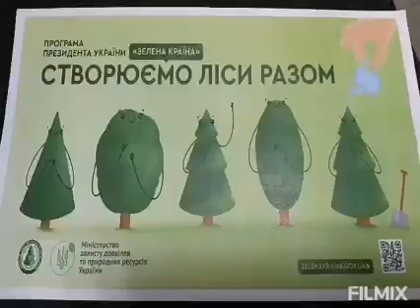Акція ур Альтана 13 10 2021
Україна починається з мене і добро та вдячність починається з мене, саме ці слова лягли в основу сьогоднішньої еко-акції СИЛА_НЕСКОРЕНИХ» у рамках проєктів «Врятуй Карпати» та «Створюємо ліси разом» у Національний природний парк "Сколівські Бескиди"
💙💛У переддень Дня Захисника і Захисниць України – свята, що відзначається у день святої Покрови Пресвятої Богородиці водночас з Днем Українського козацтва та Днем Української Повстанської Армії висаджено_30_дерев, як символ_нашої_НЕЗАЛЕЖНОСТІ на території Пам’ятного знаку героям ОУН та УПА в урочищі Альтана.
💛💙ДЯКУЄМО голові ГО «Наш Зарінок», Oksana Shepeha за доєднання до еко-акції «СИЛА НЕСКОРЕНИХ» у рамках проєктів  «Врятуй Карпати» та «Створюємо ліси разом».
💙💛Дякуємо ПАРТНЕРАМ :
 👉Міжнародний жіночий рух «За сімейні цінності», голова правління Nataliia Fedorchuk
👍 Стрийська районна державна адміністрація , голова Богдан Янко
👉ГО «Платформа громадянських ініціатив», голова
 👉Національний природний парк "Сколівські Бескиди", директор Василь Приндак
👉Консультативно-дорадча Рада-реформ, голова
 👉Туристичний інформаційний "Центр Стрия", директор Oleksandr Sikora
 👉ГО "Центр Просвітництва. Ініціатив. Підприємництва ім.Миколая Рея польської громади Львівщини, директор Tatiana Bojko
💙💛 І куратор проекту «Врятуй Карпати» Катерина Нестеренко